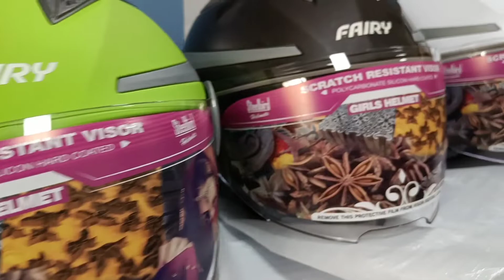Unboxing Of Steelbird Sbh-26 Fairy Helmet in | Pink | Honda Grey | White | Green | Helmet For Womens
Helmet Fitted with Clear Visor and Extra Tinted Visor High Impact ABS Material Shell. Multi layer EPS (Thermocol) High Density and low density For more Safety with Air Channels. Micro-Metric Buckle meeting European Standards. The ventilation of the helmet's upper part uses the AIR BOOSTER system. Innovative ventilation system is also equipped with an air intake in the chin guard, an air intake in the frontal & Top area and two rear extractors recycling air inside the helmet. Italian Design Hygenic Interior With Multipore Breathable Pedding Neck Protector For Extra Comfort Extra Comfort Padding Polycarbonate Anti Scratch Coated Visor Quick Release Visor mechanism Kit. Odourless Mouth Guard Wide Colour Range Available Only In Mat Finish Screw Free Lower Ratchets Designer graphics.
Padding is not removable.